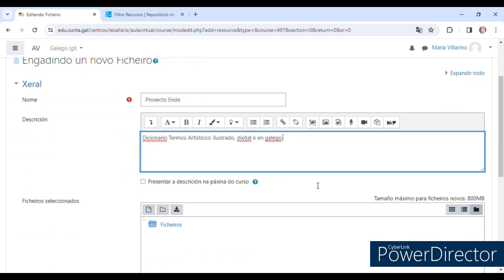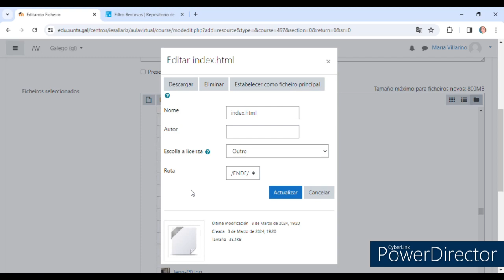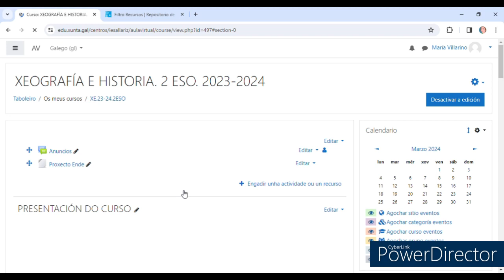ENDE en Moodle I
Guía de instalación do dicionario de termos artísticos ENDE nunha aula virtual Moodle (como ficheiro).